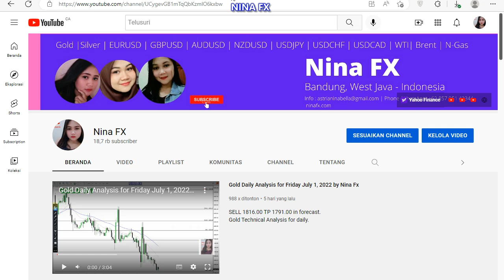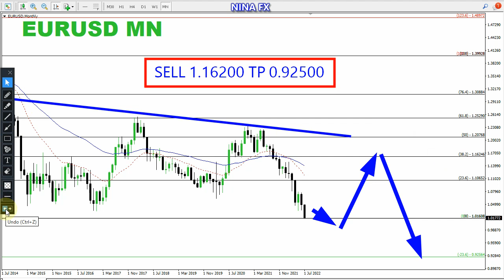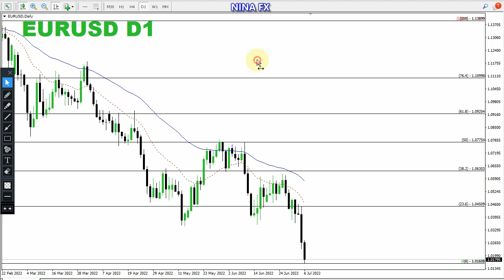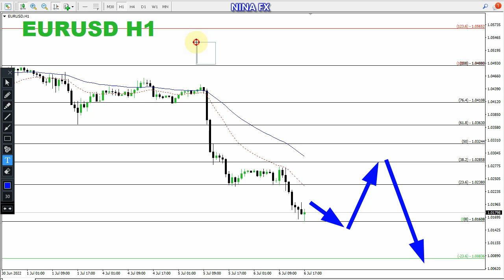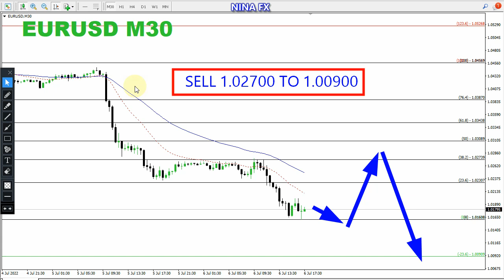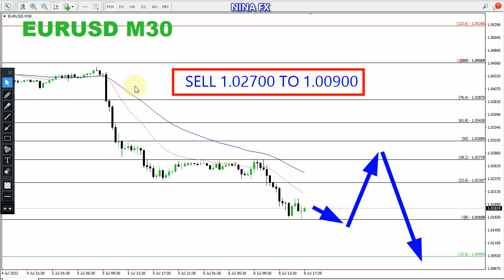EUR USD Technical Analysis for July 7, 2022 by Nina Fx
EURUSD technical analysis, today.